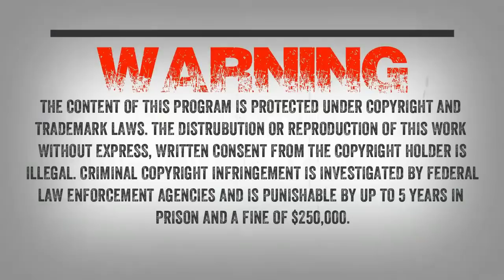SC EP:759 It’s Right There!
Pansy will be joining me tonight. She is from Kentucky and writes “I have now seen Sasquatch two times where there is no doubt. I’m not crazy and I’m not seeing things! I grew up in the country hunting, fishing, playing paintball and hide-and -seek in the woods, riding 4 wheeler and horses all through the woods. I’m also the daughter of a retired taxidermist, I know what all the animals look like from the inside out, I’m not mistaken on what I have seen.”